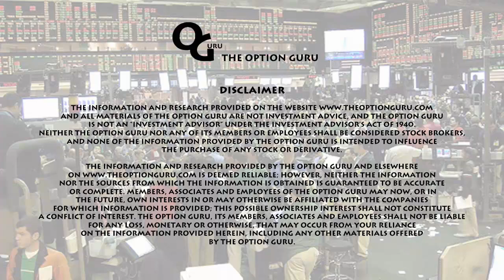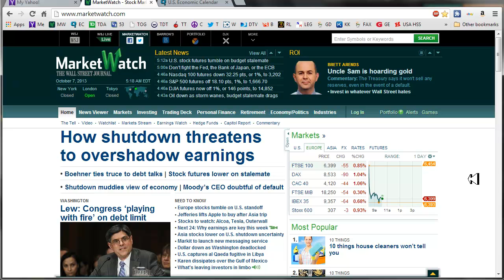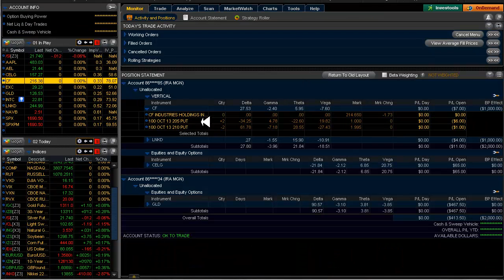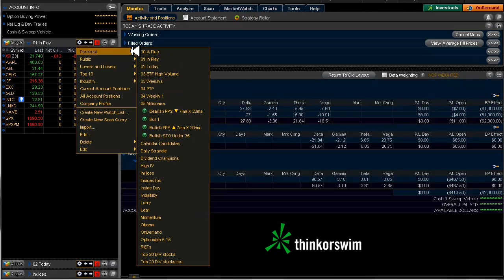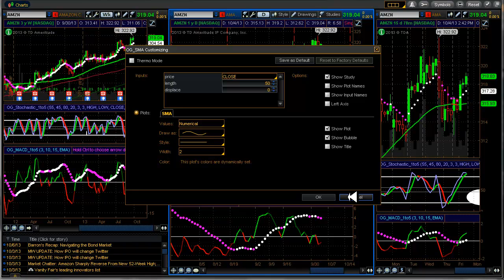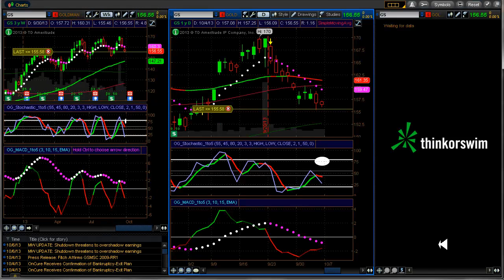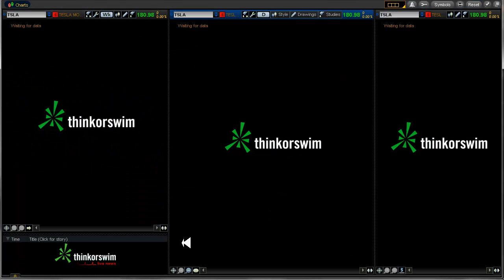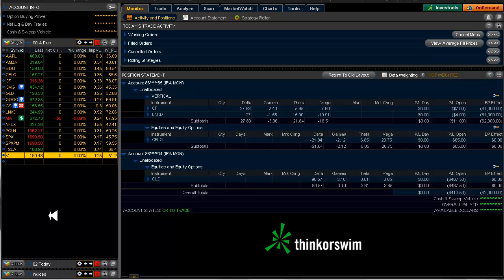Daily Scan 10/7/2013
New alerts: GOOG▼ TSLA▲. Still valid alert: GS▼. Entered Friday: LNKD IC and CF BUP. Both NFLX and SPX expired 100% profit.